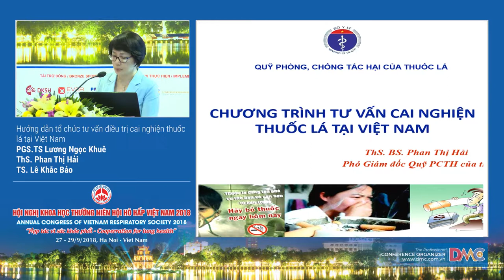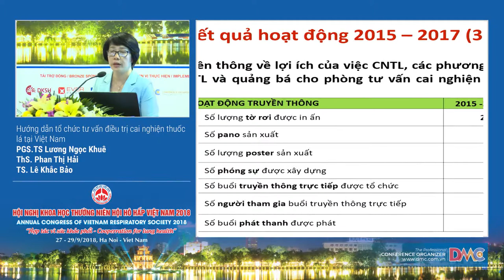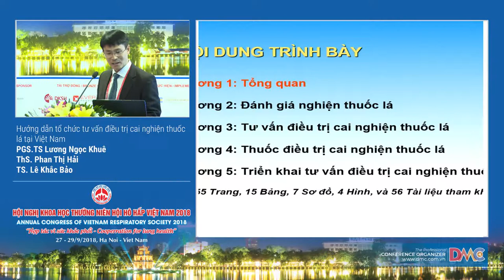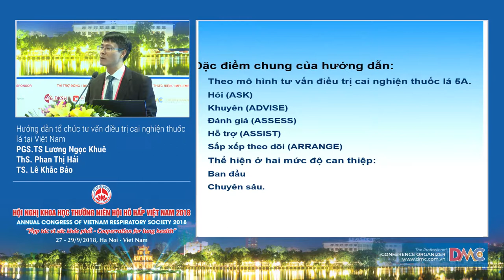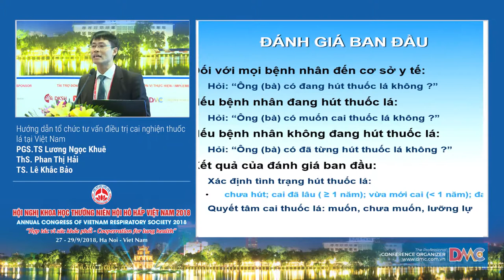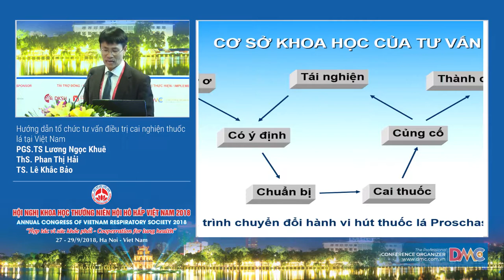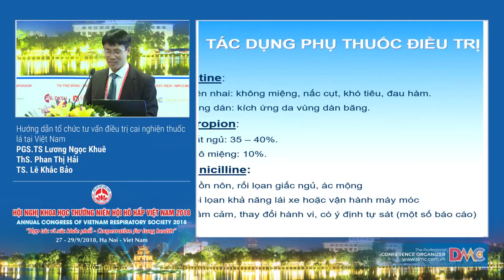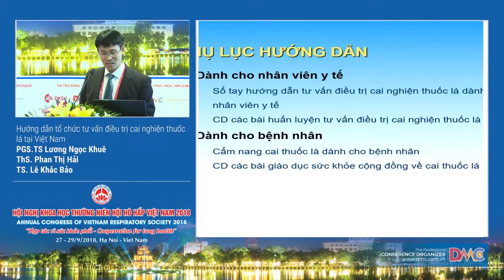Hướng dẫn tổ chức tư vấn điều trị cai nghiện thuốc lá tại Việt Nam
TS.BS Phan Thị Hải
Phó giám đốc Quỹ PCTH thuốc lá